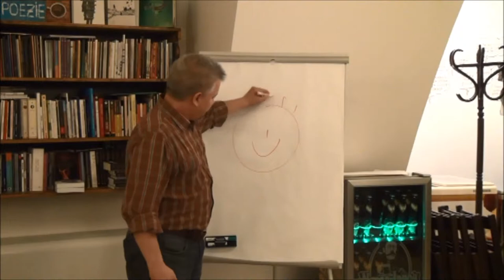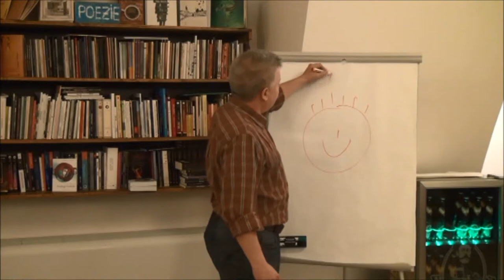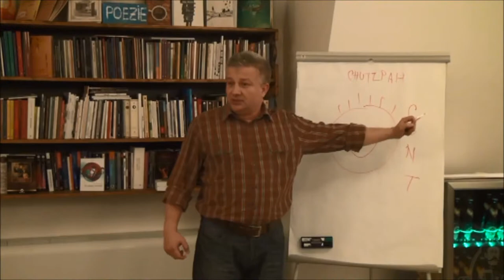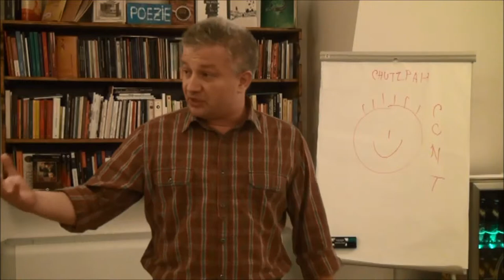Lucian Constantin - Atitudinea ta, prietenul sau dusmanul tau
Speech sustinut la Speakers' Arena urmat de feedbackul expertului oferit de Razvan Daba